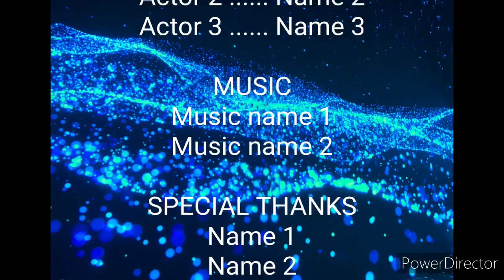episode 16 wraiths of the roads and ghost train in the air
this is episode 16 and in this episode we are telling stories based in the isle of wight. the ghost is about a lady dressed in white standing in the middle of the road and the other is about a ghost train seen in Newport.